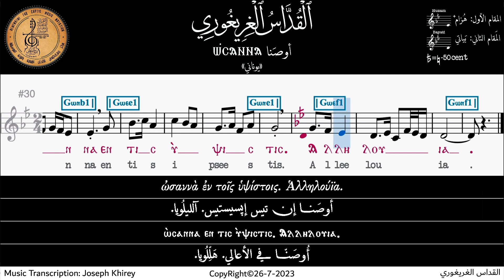مرد "أوصنا" "Ⲱ̀ⲥⲁⲛⲛⲁ" | يوناني | من القداس الغريغوري | بالنوتة الموسيقية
تدوين موسيقي: چوزيف خيري
ألبوم: القداس الغريغوري بالنوتة الموسيقية

Music Notation Of: “Oosanna” Response | From St. Gregory Anaphora | In Coptic
Music Transcription: Joseph Khirey
Album: St. Gregory Anaphora Notations

تم التدوين بعد الرجوع إلى المصادر التي تم إقرارها بواسطة لجنة توحيد الألحان، المشكلة من قبل لجنة الألحان بالمجمع المقدس، المجتمعة يوم الخميس ٣ مارس ٢٠١٦م الموافق ٢٤ أمشير ١٧٣٢ش، بحضور صاحبي النيافة الأنبا بسادة: أسقف أخميم وساقلته ومقرر لجنة الألحان بالمجمع المقدس. والأنبا مكاري: أسقف عام شبرا الجنوبية ومنسق لجنة الألحان بالمجمع المقدس ورئيس قسم الموسيقى والألحان بمعهد الدراسات القبطية.
وهذه المصادر هي:
١. تسجيلات المعلم ميخائيل جرجس البتانوني الكبير

English Text:
Hosanna in the highest; Blessed is He who comes and who is to come again in the name of the Lord; hosanna in the highest. Alleluia.

For Telegram Channel Subscription للمتابعة عن طريق قناة تليجرام
Press اضغط
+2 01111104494